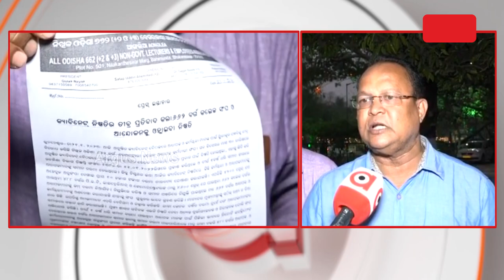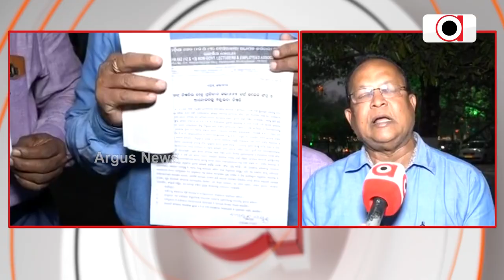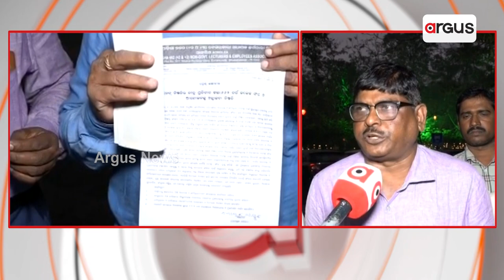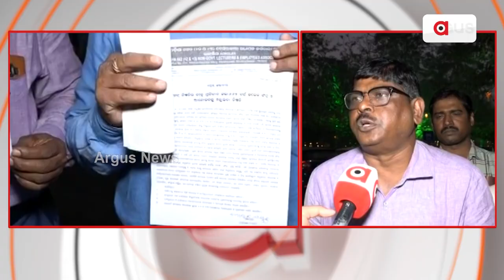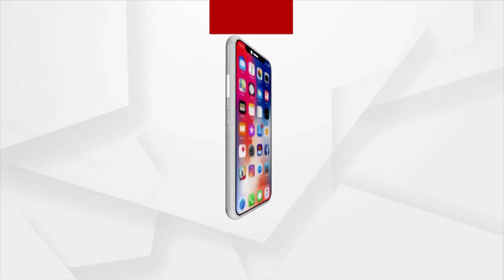Teachers' Association Opposes Cabinet's Nod On Grant-in-Aid of Private Colleges Hiked